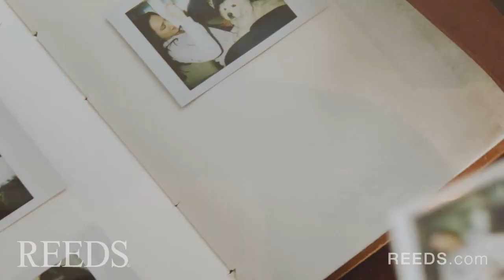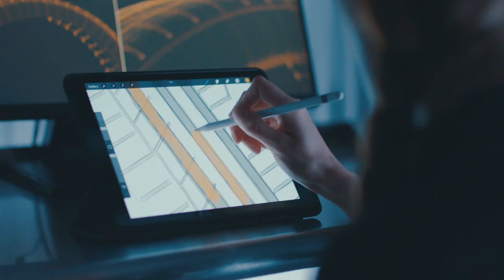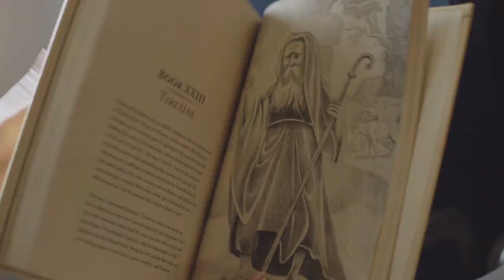All-Access with Coach Mike Elko - Ep. 4